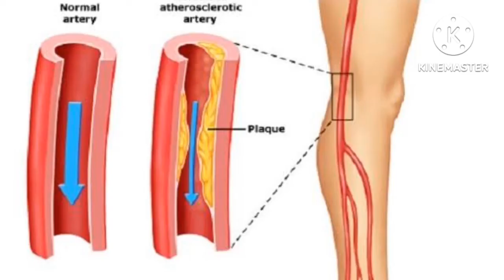साइटिका के घरेलू उपाय | ब्लॉक नस के gharlu upay | @बातमनकी